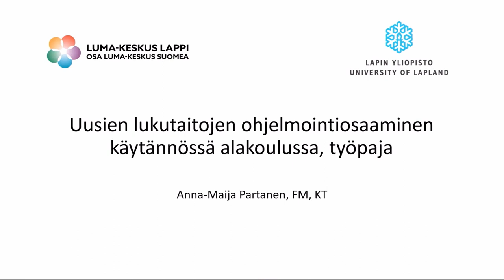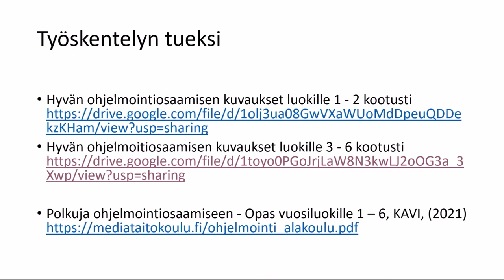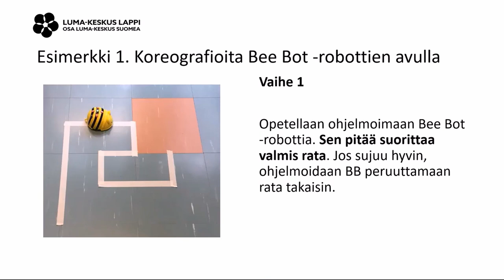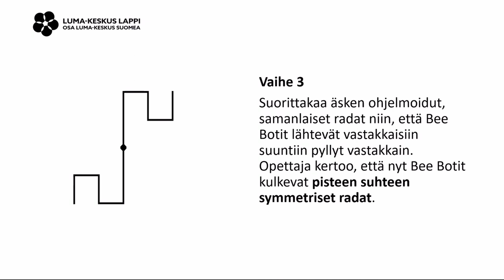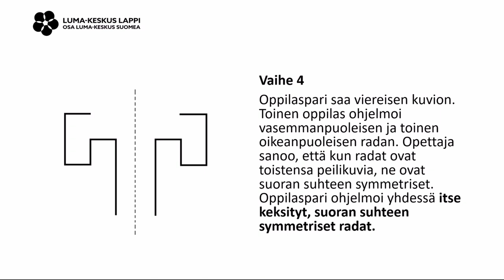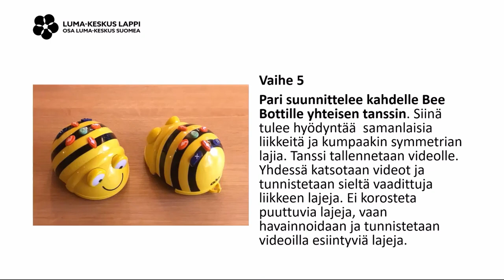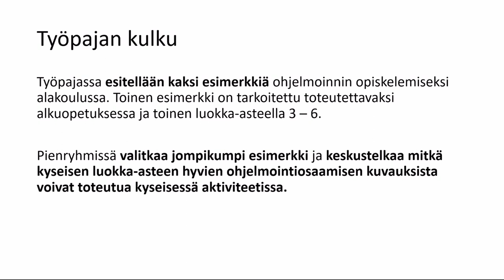Ohjelmointiosaamisen opetusta käytännössä alakoulussa, Anna-Maija Partanen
LUMA-keskus Lapin johtaja Anna-Maija Partanen kertoo käytännön esimerkkejä ohjelmointiosaamisen opettamisesta alakoulussa.

Videolla viitataan ohjelmointiosaamisen kuvauksiin vuosiluokilla 1-2 sekä 3-6.

Tallenne on Uudet lukutaidot -kehittämisohjelmassa järjestetystä Pohjois-Suomen ja Lapin alueellisesta tilaisuudesta 23.3.